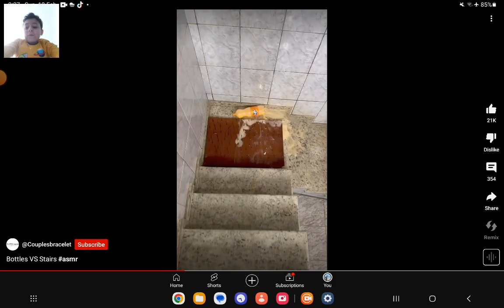Bottle vs staires is the private things